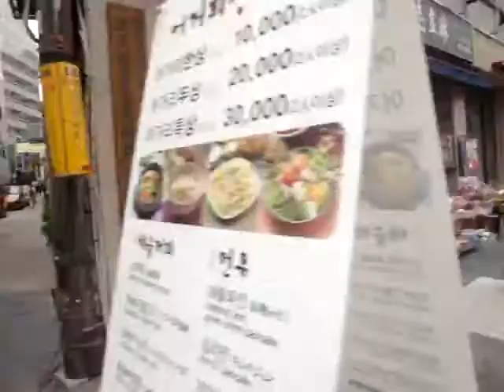Mid Insa dong And Buying A Shirt.mp4